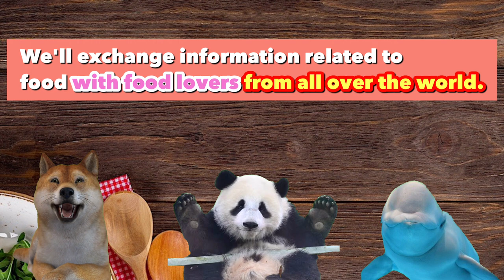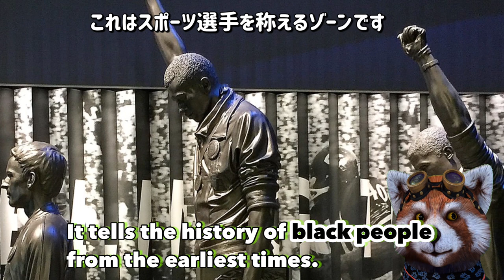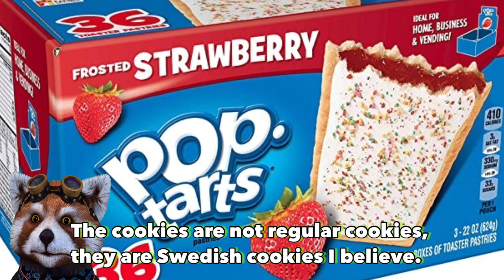Cydonie's Washington DC Eating Report / What's happening to Japanese food?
‹Chapter list›
0:00 Digest of this program
0:14 Explanation of the purpose of this program
1:32 Cydonie is back!
3:39 Cydonie's latest Washington DC eating report
4:08 Miso ramen at Rice Bar
9:00 Pop-tarts at Teds' Bulletin
14:05 Kura zushi
16:10 Nara-ya, sushi bar

Part2
How did he see Zhou Fu De in his Asayan days? | How did he make his Chinese restaurant a success?

Produced by: Hideyasu Shimazu, Kenichi Iwabuchi

Raccoon・・・Cydonie Brown. She served in the Navy for three years at Misawa Air Base in Aomori Prefecture. She has lived in Japan for 14 years, including some time in Dotonbori, Osaka. Currently resides in Washington, DC, USA. Not much of a cook.

White Dolphin・・・Shoko Tomita was Born in Osaka. She has loved living things since she was a child and is especially attracted to sea creatures. Graduated from the Faculty of Fisheries, Kinki University. After graduating from Kinki University's Faculty of Fisheries, worked as a fishmonger in Nagoya, and now she works as an office worker in Tokyo while loving fish as a hobby. She is still single, but her love of fish led her to be selected for an unusual position. She mainly uses Instagram and other social networking services to disseminate information on fish behavior. Instagram@: aomino_aquarium

Panda ・・・ Yu Matsunaga was Born and raised in Beijing. She has spent half of her life in Beijing and Japan and loves both Chinese and Japanese food so much that her family says she has two stomachs. She is also an animal lover and a big mother of three children, six shelter cats, and one shelter dog. After working as an interpreter, translator, and writer, she is currently working at the forefront of medical interpreting and as a training instructor for medical interpreters. She also runs a seafood import company.